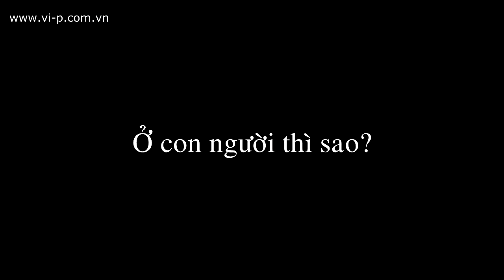Sự khác biệt ở đất nước "trung hoa vĩ đại"